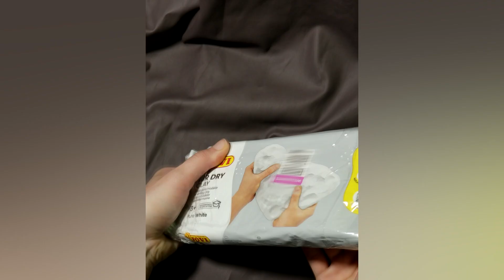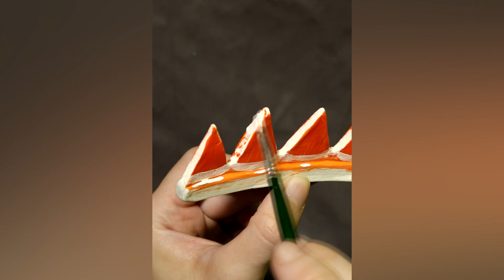5 ideas made from air clay